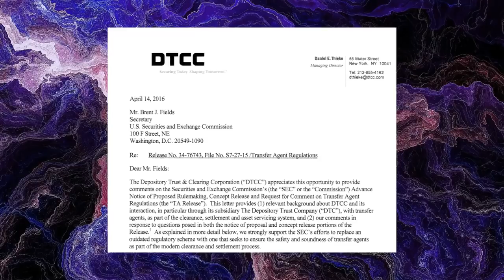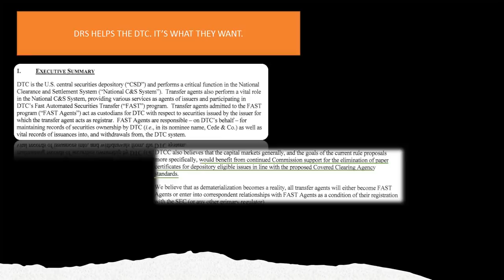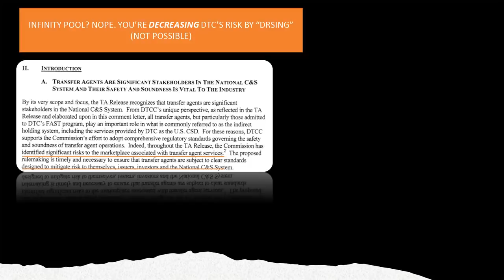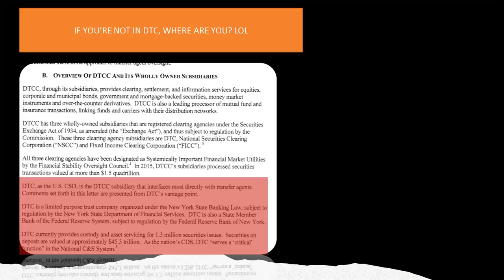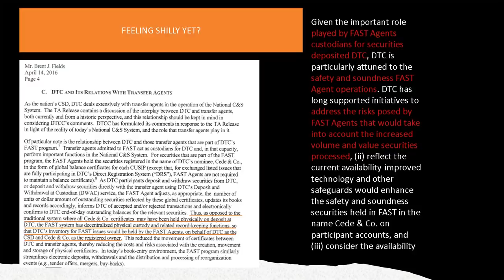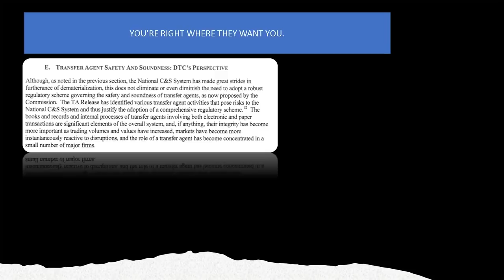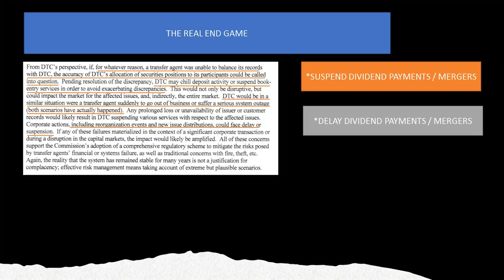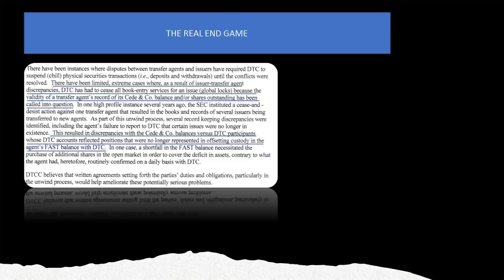End Game of DRS Found